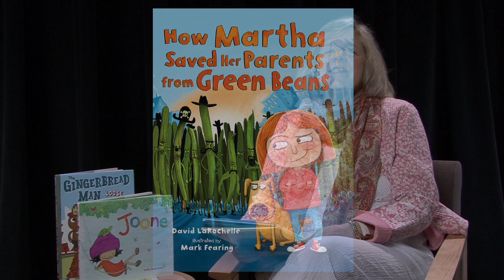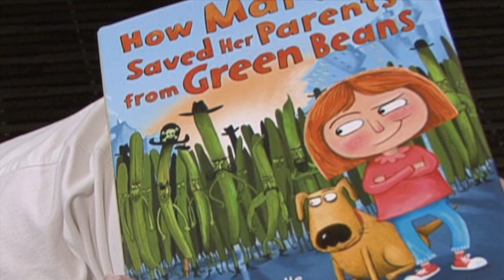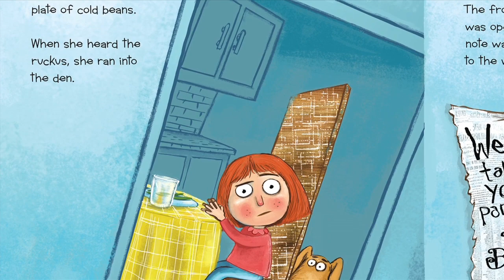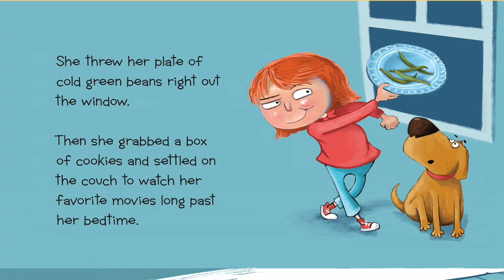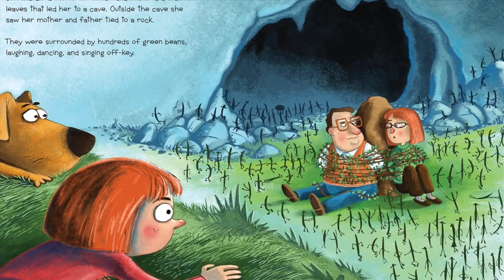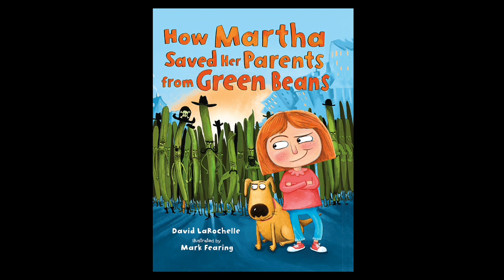How Martha Saved Her Parents From Green Beans by David LaRochelle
Martha HATES green beans. When some mean, green bandits stroll into town, anyone who ever said "Eat your green beans" is in big trouble. But when the beans kidnap Martha's parents, Martha is forced to take action. She can think of only one way to stop the villainous veggies from taking over her town, and it's not pretty...or tasty. Featuring absurdly funny text and illustrations with attitude, this is a hilarious read for everyone -- even the pickiest of eaters.